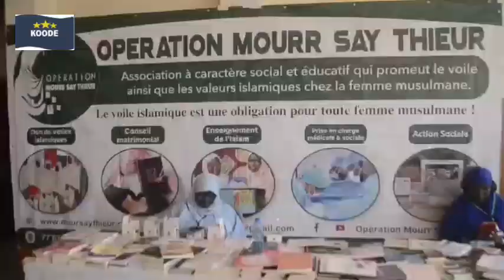Kurnaari/Hijaabi e nder diina islaama (RTF)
La journée mondiale de sans voile s'est célèbrée chaque année 10 juillet, une occasion saisie par notre correspondant en banlieue Hamady Aly Diallo d'aller rencontrer le responsable des maître coranique dans l'association MOUR SAY THIEUR pour voir quel est le son point de vue sur cette journée ? les éléments de réponse c'est dans son reportage.